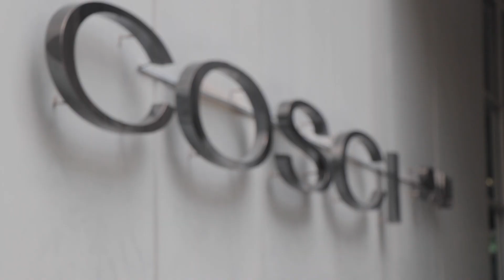[COSCI HILIGHT] CHEERLEADER OPENING (내꺼야 / PICK ME Ver.) ● COSCI NEWGEN 2018 - THE GALAXY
วิดีโอเปิดตัวผู้นำเชียร์ วิทยาลัยนวัตกรรมสื่อสารสังคม ในการประกวดทูตประชาสัมพันธ์ (ดาว-เดือน-ดาวจรัสแสง) วิทยาลัยนวัตกรรมสื่อสารสังคม มหาวิทยาลัยศรีนครินทรวิโรฒ ปีการศึกษา 2561

เมื่อวันที่ 26 กรกฎาคม 2561 ณ หอประชุม MPA 2 ชั้น 4 อาคารนวัตกรรม ศ.ดร.สาโรช บัวศรี มหาวิทยาลัยศรีนครินทรวิโรฒ ประสานมิตร

จัดโดย : สโมสรนิสิตวิทยาลัยนวัตกรรมสื่อสารสังคม / ฝ่ายพัฒนาศักยภาพนิสิต วิทยาลัยนวัตกรรมสื่อสารสังคม

ติดตามวิทยาลัยนวัตกรรมสื่อสารสังคม มหาวิทยาลัยศรีนครินทรวิโรฒ ได้ผ่านทาง :